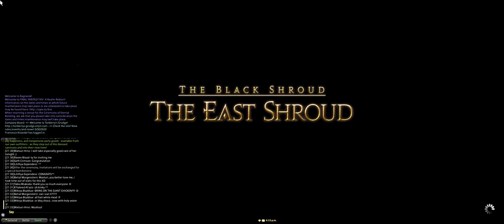Kirsty and Mats FFXIV Wedding! RAW footage Version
Hi guys, this is from Kirsty "Tabia" And Mats "Matsuri" wedding!

This is a RAW footage version with voice overs from Team speak, lack of music at the start! Il be compiling a full mix version with song in the back ground later. So enjoy this for now!